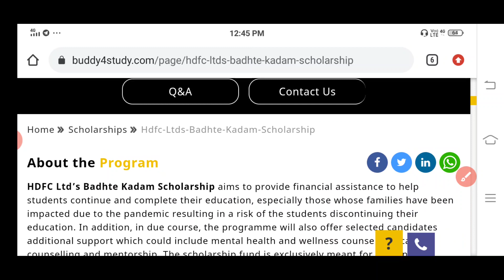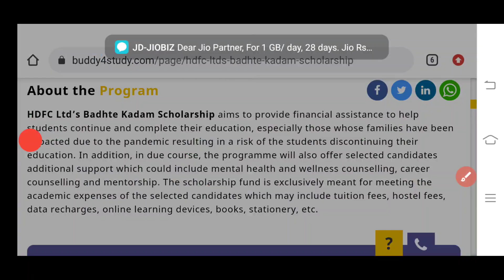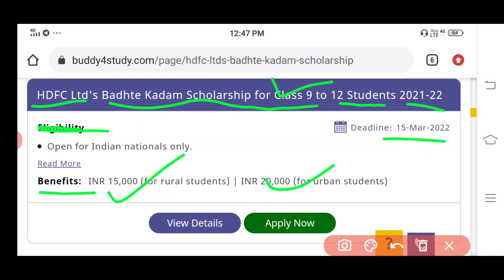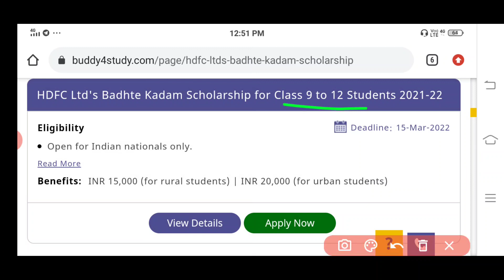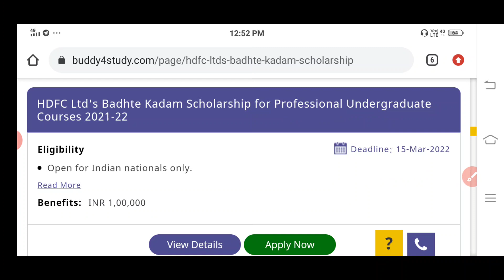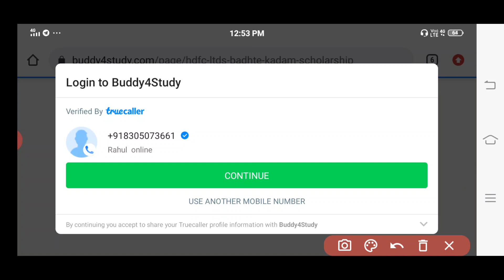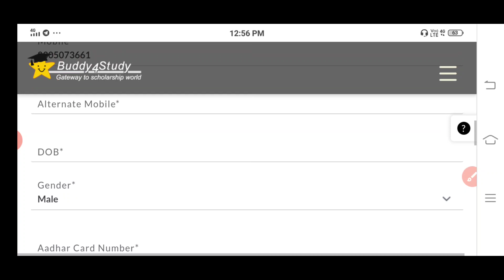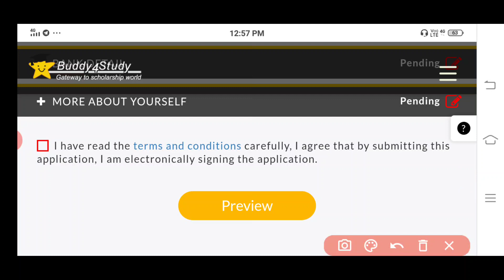|| HDFC Scholarship Scheme 2021-22 || How to apply online ||